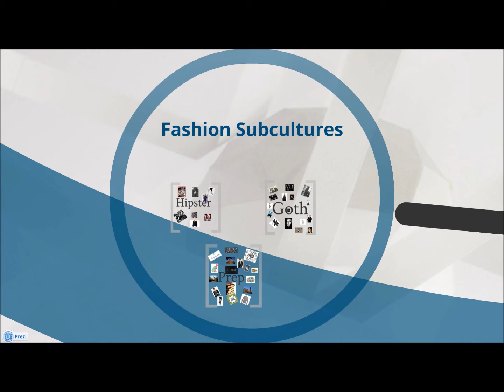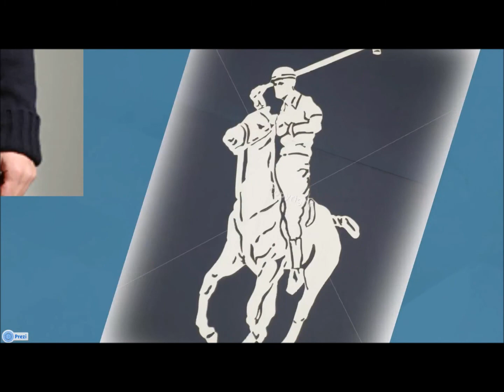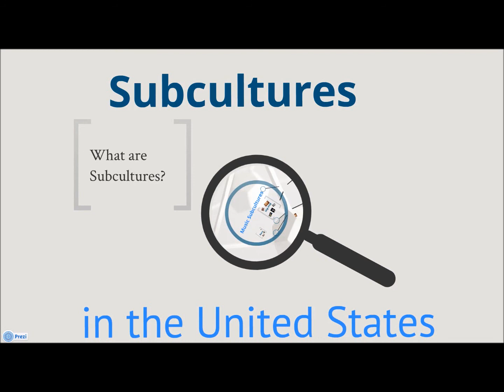Subculturesmovie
By Madison